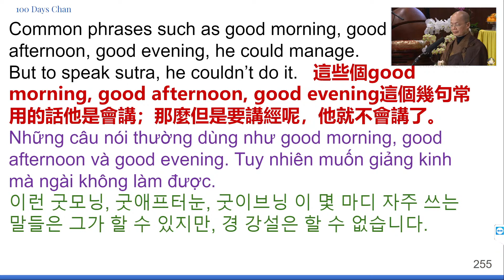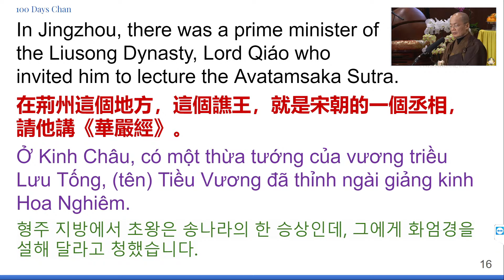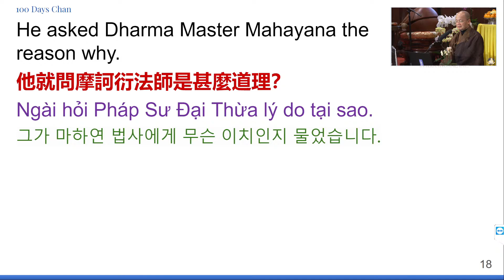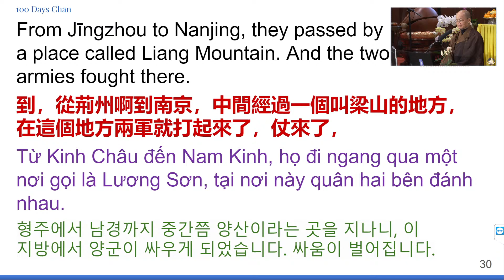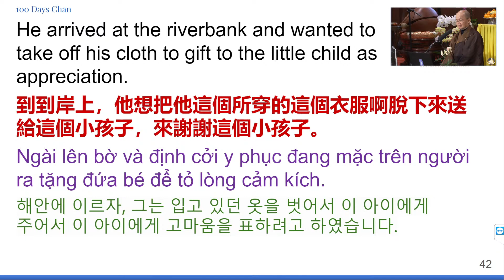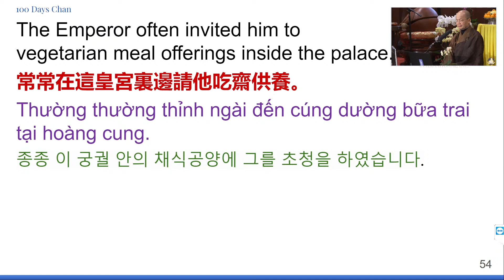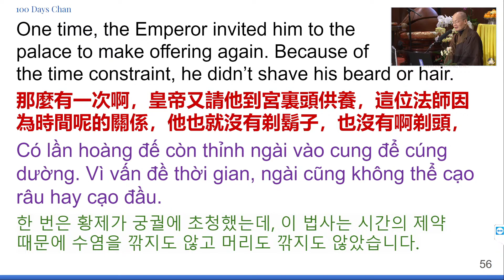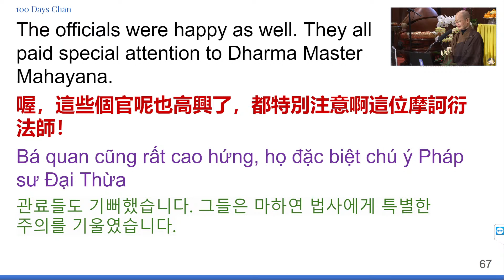54) Chan Qi • One Hundred Days of Chan (191) - 20221228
Dharma Host: Master YongHua
Album: Chan Qi • One Hundred Days of Chan (Winter 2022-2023)
Location: WMT (Rosemead, CA)

🎧  Lecture Notes
00:00 | 🙏 Emitofuo
00:00 | Invocations
00:00 | Date and Place
00:00 | Introduction
00:00 | Lecture ended on page ???